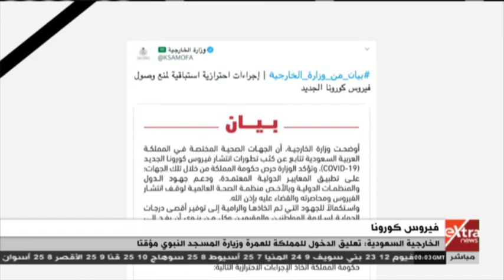موجز أخبار الـ 2 صباحا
موجز أخبار الـ 2 صباحا   |   27 فبراير 2020